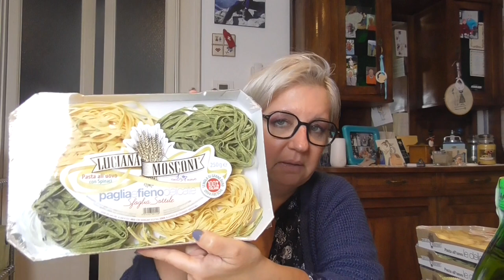Svuota la spesa @conad7352 - Super offerte! svuotalaspesa conad sottocosto offerte - Infobox ⬇️⬇️⬇️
Le offerte mostrate sono valide dal 03/11 al 12/11
Link al sito Conad dove trovate le offerte personalizzate ai vostri punti vendita e il volantino dedicato:

INF10ELY
10% aconto iniziale ↳ additional 15% se supera  €48